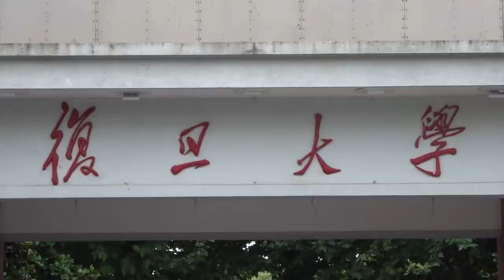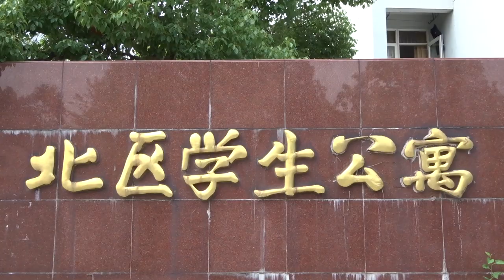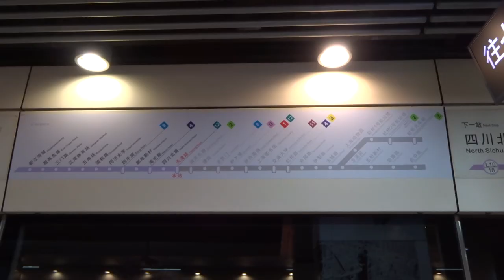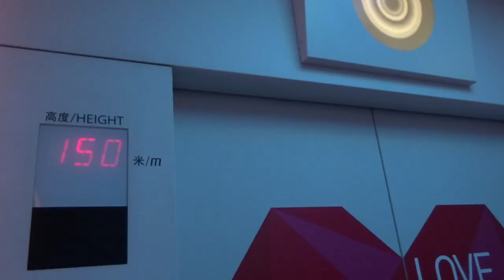Fudan University | Shanghai, China [STUDY ABROAD]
Study abroad at Fudan University in Shanghai, China for one semester through UCEAP!

[UCEAP Fudan University Study Abroad Program]
UCEAP is the study abroad provider representing the entire University of California system with partner universities spanning 40 countries worldwide and UC-approved programs offering UC credit, grades and financial aid. Students can travel, learn, and live abroad during any UC academic term—from a summer, quarter or semester, or for the best value, an entire year. Shanghai provides a vibrant commercial and cosmopolitan hub for your studies and you'll gain a new perspective on the rapidly changing world market and international trade environment.

[Benjamin A. Gilman International Scholarship]
The Gilman Scholarship Program, sponsored by the U.S. Department of State's Bureau of Educational and Cultural Affairs, is an undergraduate program for U.S. citizens of limited financial means to enable them to study abroad, thereby internationalizing their outlook and better preparing them to thrive in the global economy.